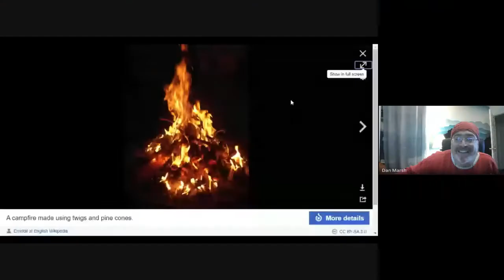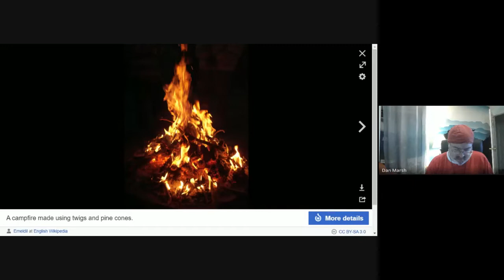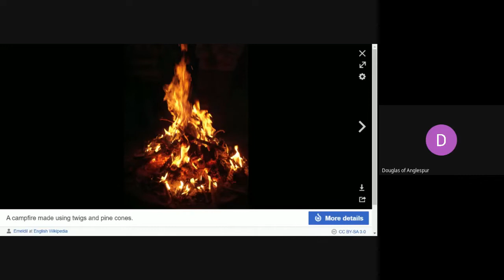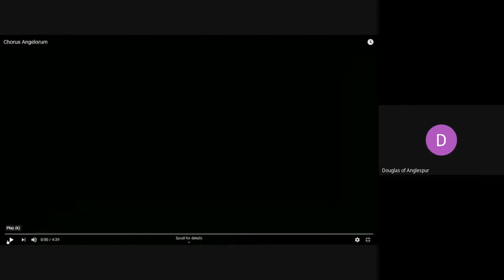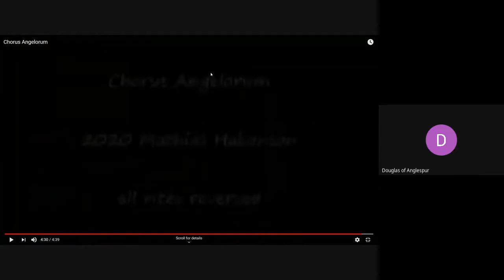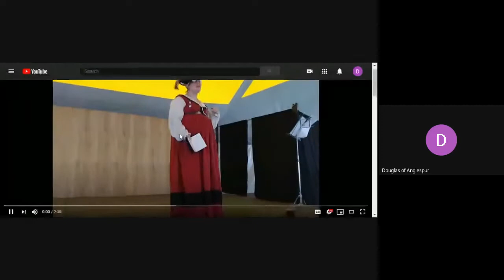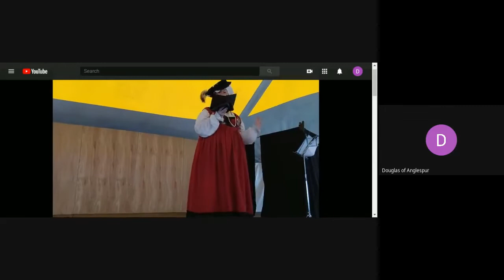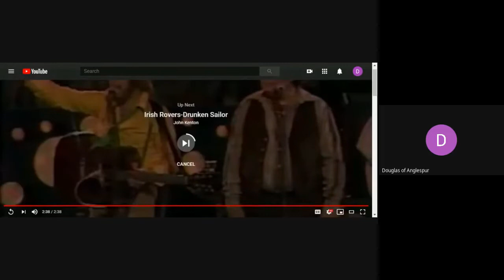Bardic and Performing Arts Tribute to Pennisc 2020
A Bardic and Performing Arts Tribute to Pennisc 2020
Tales, Poems, Songs, and More to Entertain During the Longest Town Run!
Hosted by East Kingdom College of Performers and Grim the Skald
00:00 Welcome!
00:50 The Lay of Bergie, Hlarifather Grim the skald
05:00 Undefeated, Maestra, Lucia Elena Braganza
07:52 The Light Above the Door, The Foxy Bard
13:15 The Dress Song (The Blue Kirtle of Pennsic), Lady Eithne ingen Mael Duin
18:17 Hal-in-Tow, Lady Lilie Dubh
22:03 Adam's Ale, Lord Steve of Tirnewydd
25:56  Sonnet for Viscount Edward, M. Ana de Guzmán, OL
27:54 The Five Who Stood Hlarifather, Grim the skald
30:14 Why I Play (A Pennsic Polemic), THL Chiara da Montepulciano
35:53 Let's Go Fly A Tent THL, James Barkley
40:33 Pennsic 2017, and The Great Pennsic War, Nico da Palermo
49:00 Valhalla, Lady Alienor de Saint Remi
53:03 Slaying the Giant, Eirik of Two Ravens
01:04:23 Burn the Pennsic War Garb, Lord Doug written by Baroness Anna Herold von Ossenheim
01:07:57 Maquam, Echos al hirwazaA Byzantine melodic Echos played in honor of Pennsic
Mathias Hakonson
(for improved audio search YouTube for  "Chorus Angelorum" by LuxAscension)
01:13:28 It’s not a quiet village, Herrin Solveig Bjarnardottir
(for improved audio search YouTube for  "It's not a quite village" by Douglas SCA Videos)
01:18:05 Pennsic Mid-Day Lullabye, Megge
01:22:04 Mug-of-War: a Short Commedia dell'Arte, i Verdi Confusi
THL Niccolò Bartolazzi & Lady Alienor de Saint Remi & THL James Barkley